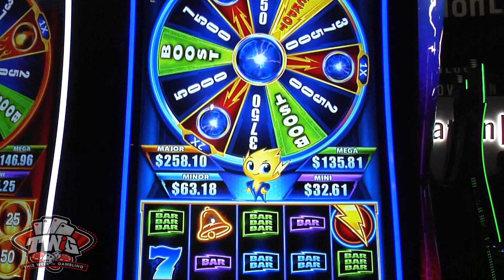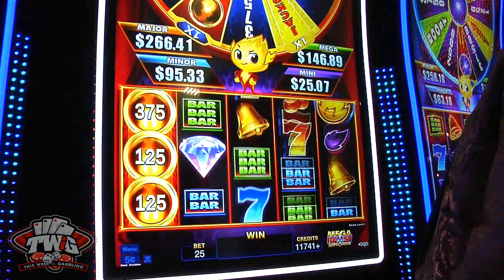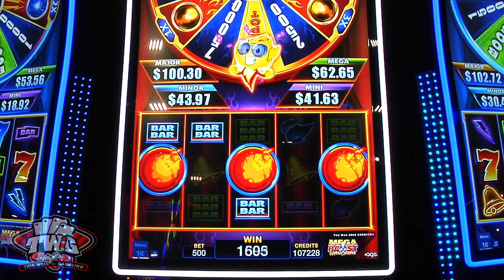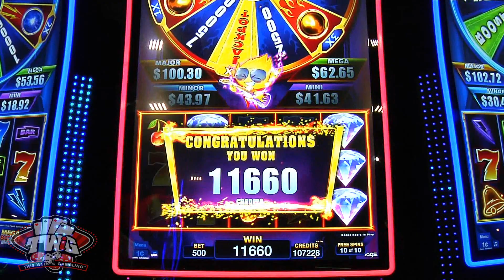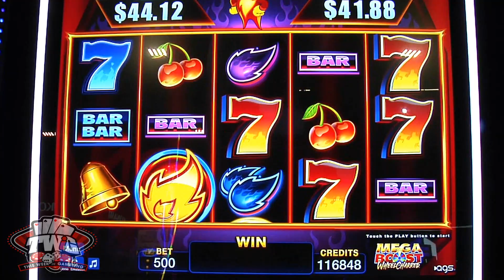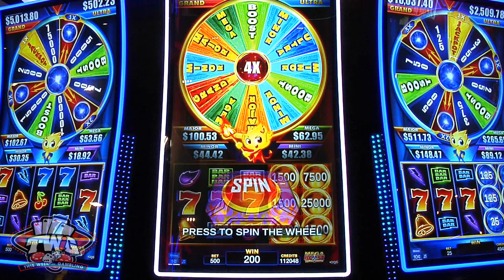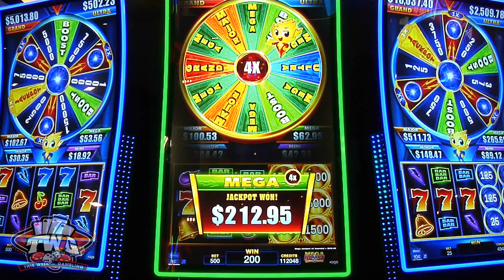Mega Boost Wheel Charred Slot Machine from AGS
📺 We've got a first look at the Mega Boost Wheel Charred slot machine from our friends at @PlayAGS. This is a new in-line configuration for the Orion Curve Premium platform, designed for elevated merchandising and social distancing, and featuring two new titles! The Wheel Charred slot machine, along with the companion game Wheel Charge! Both games offer a wheel bonus, cash on reels, and rewarding free games!

❤️ If you think you have an issue with gambling, free help is available:

🔰Video Chapters:
▪️ 00:00 - The Mega Boost Wheel Charred Slot Machine!
▪️ 00:15 - Information on the Wheel Charred Slot Game!
▪️ 01:16 - Mega Boost Game Play on Wheel Charred!
▪️ 02:25 - Wheel Charred Free Spins Bonus!
▪️ 05:01 - Mega Boost Wheel Bonus!

Wheel Charred Slot Machine:
The successful rollout of the Orion Curve Premium cabinet from AGS has shifted the emphasis to filling the platforms with new content. “Our focus is on allowing our customers to take advantage of the investments they’ve made in AGS products, and the opportunity to make additional investments in the newer products that we have coming out, to expand their presence of AGS on the floor,” says the company.

One way of filling the Orion platform is with the new multi-denom Mega Boost games of the Wheel Charge and Wheel Charred slot machine. Featuring a six-level jackpot, these games offer an upgradable boosting wheel, cash-on-reels, and a free games bonus, framed by clever animated characters that dance around the Mega Boost Wheel.

🛑 LEGAL NOTICES 🛑
®️ "This Week in Gambling" is a registered trademark with the USPTO. Use of our mark is not allowed and may result in legal action.

©️ "This Week in Gambling" is uploaded to this channel with a STANDARD YouTube License. Sharing our videos on personal websites, blogs and forums via the YouTube embed code is both allowed and appreciated. However:
▪️ You may NOT re-use, distribute, publish or embed our videos FOR PROFIT in any way;
▪️ You may NOT represent yourself as the owner or creator of our videos;
▪️ You may NOT download or capture our videos for the purpose of re-editing them; and
▪️ You may NOT download our videos and re-upload them to a video hosting platform, your servers, or another YouTube channel.

🔞 Videos from This Week in Gambling discuss casino games and gambling news. They are intended to be viewed by adults age 18 and older, or age 21 and older where required by law. Our videos are for information and entertainment purposes and do not endorse illegal or underage gambling. Viewers should always comply with their local, state, and federal gambling laws. Those who participate in games of chance and gambling are  encouraged to play responsibly, within their means, and are responsible for their own actions. The show hosts, producers, partners, participants, parent company(s), guests, sponsors, employees, contracted help, and associates not listed here accept no liability or responsibility whatsoever for any losses directly or indirectly caused by the gambling or gaming activity of viewers.